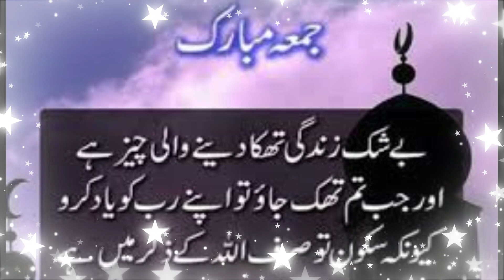Ramzan Ka Teesra Jumma Mubarak 2024 🕋🕌 | 19th Sehri Mubarak Status🍒